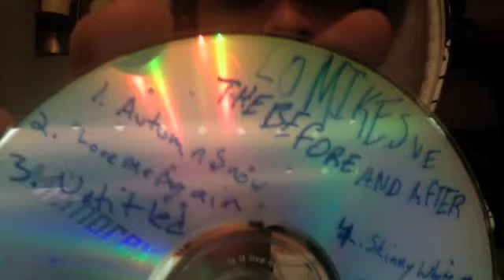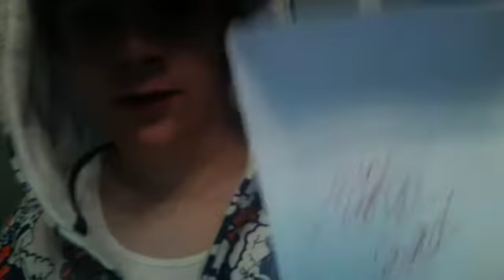loMIKESve: The Before and After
This is an advertisement for The Before and After.